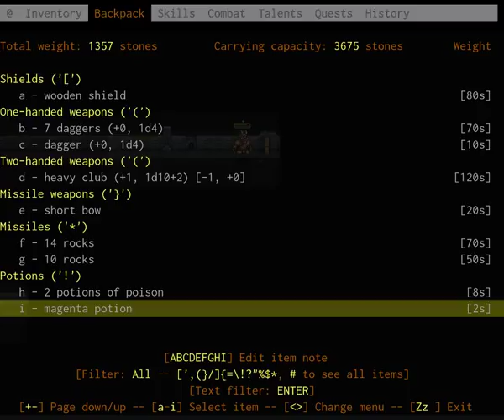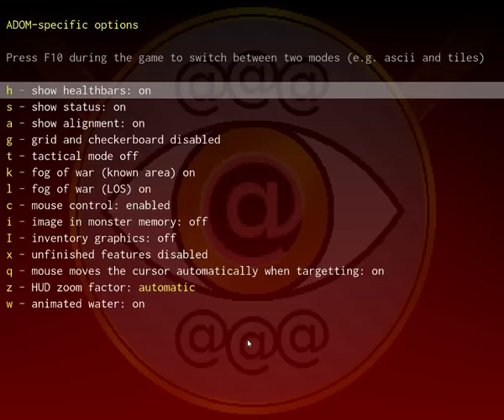Let's play ADOM: Gordon who? :o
after a loooooong break here's a new ADOM video. I still have to figure out how to get a decent sound done with my new headset and my ADOM mechanics got pretty rusty, still I hope you enjoy the series at least a little :)